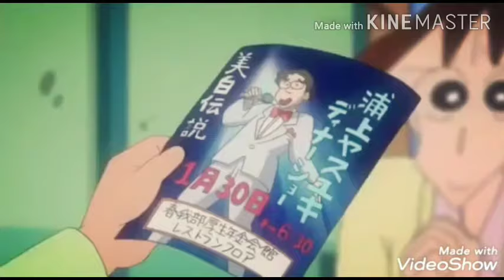Shinchan || Episode no-3 || Bathroom Bahut Thanda Hai